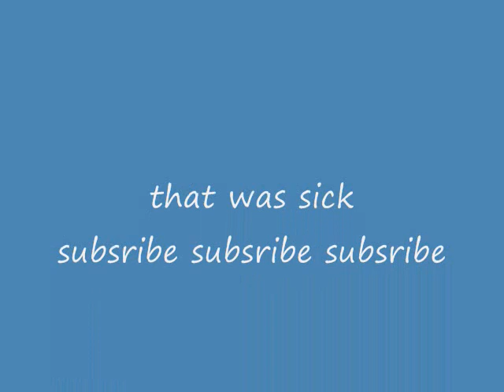gopro flipo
16 year old doing some sick flips makin me look bad